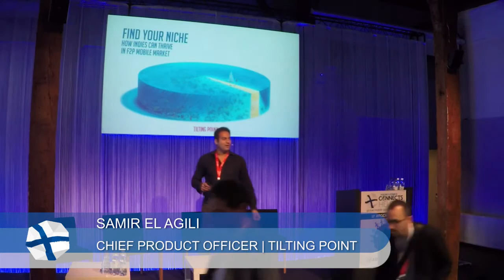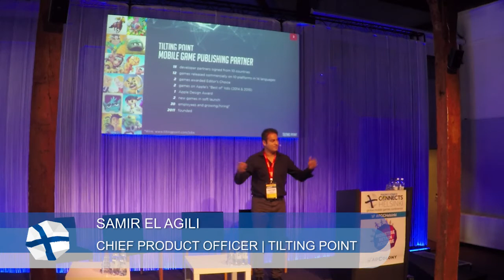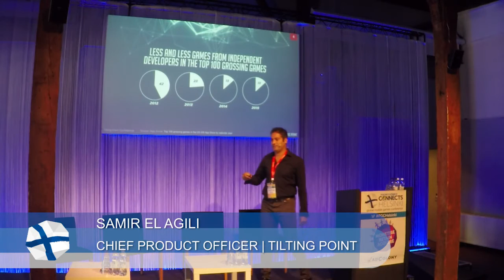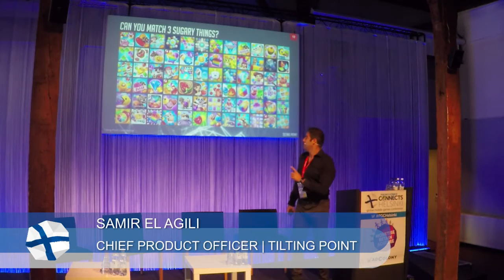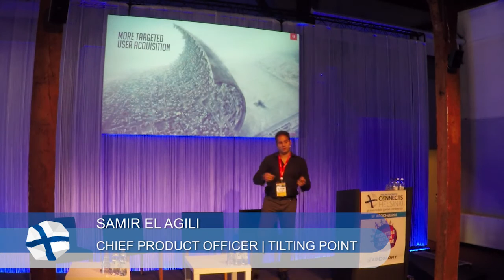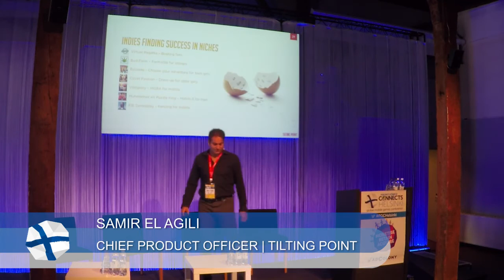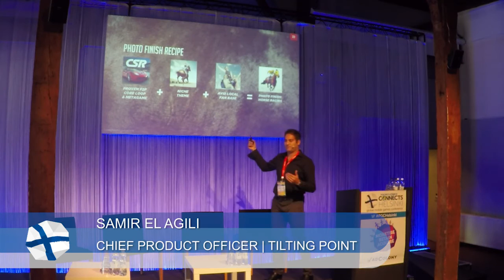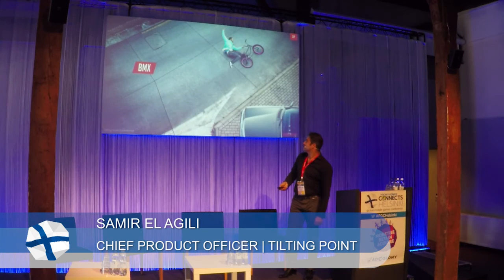How indies can thrive in the free-to-play mobile games market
Speaking at Pocket Gamer Connects Helsinki 2016, Tilting Point Chief Product Officer Samir El Agili on creating niche games in free-to-play.